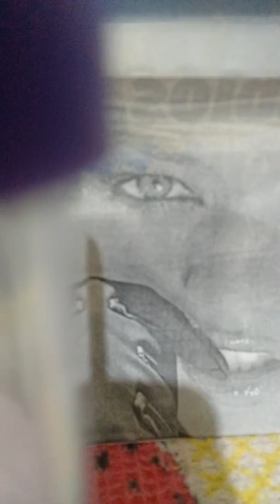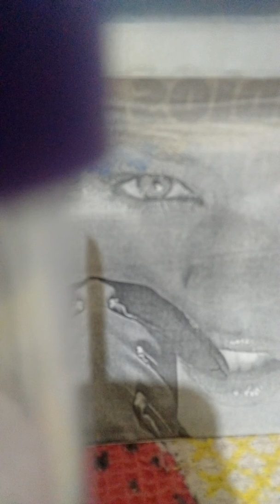Cumbia porno kelper"flaca desinflada a pedo"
En re